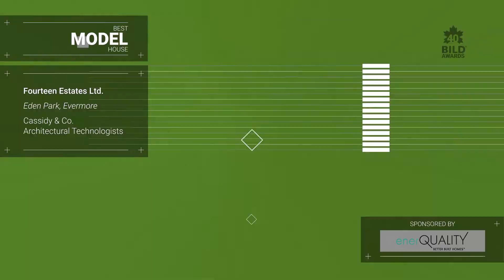Finalists, Best Model House, 40th annual BILD Awards